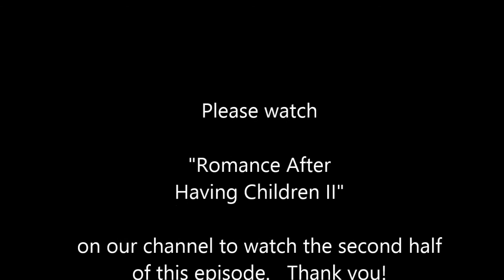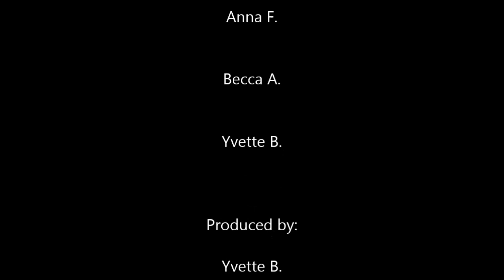The Mom Talk season 2 episode 1 part 1: Romance After Having Children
In this episode we discuss romance after having children, ways to spark up your love life and the importance of staying connected with your spouse.